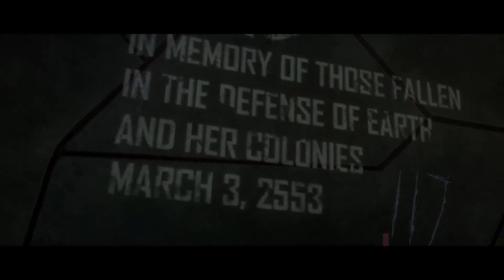The Most Epic Moment in Halo 3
I love the classic halo games

 the channel by becoming a member!